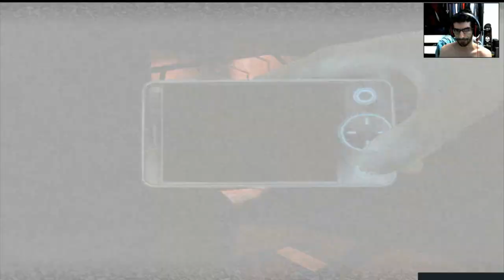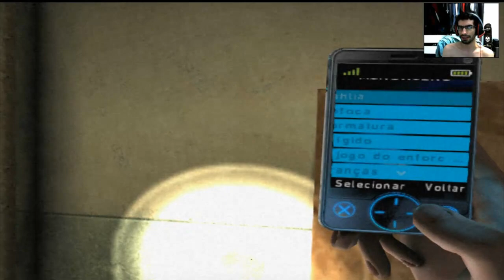Silent Hill:Shattered Memories-PS2-Quase morri afogado =( (7)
Nesse vídeo Silent Hill:Shattered Memories eu quase morri afogado =(